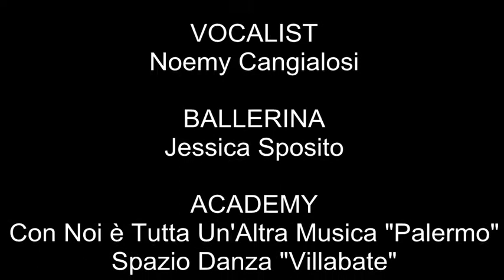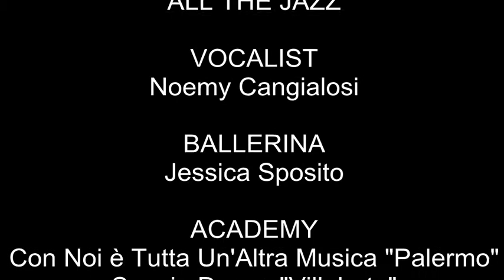All the Jazz...Noemy Cangialosi & Jessica Sposito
Notte Bianca Villabate..20 Settembre 2014...Academy Con Noi è Tutta un'Altra Musica & Spazio Danza di Teresa Sole